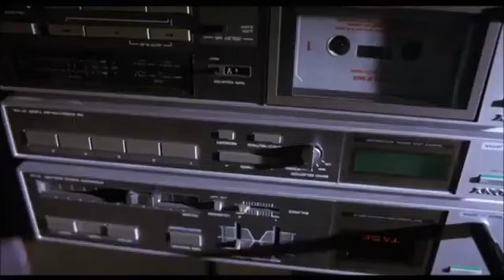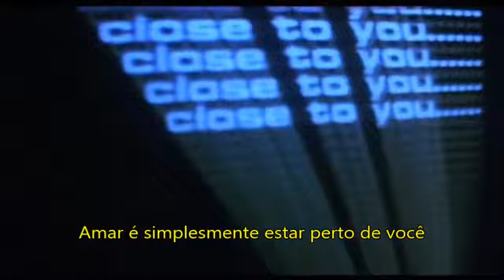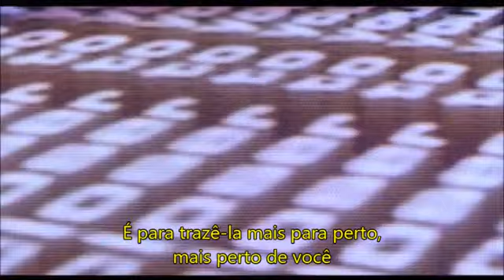Love is love - Legendado